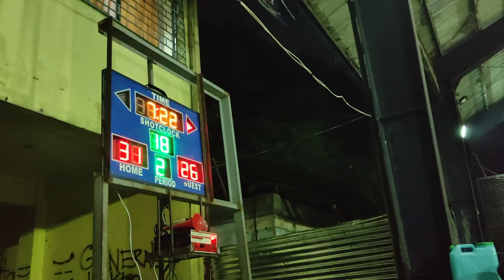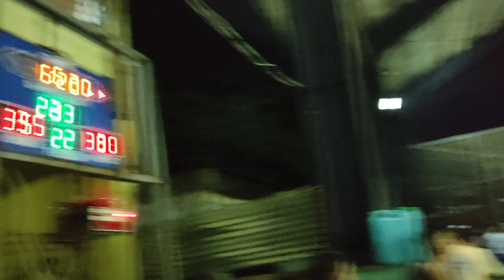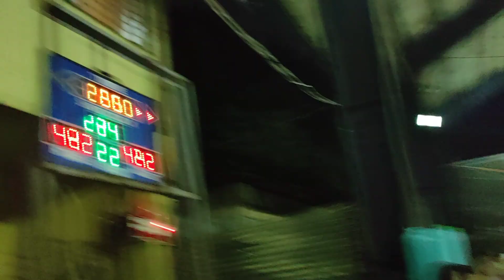Commonwealth Heights vs Kamagong - 2nd Quarter, Game 1 Semifinals